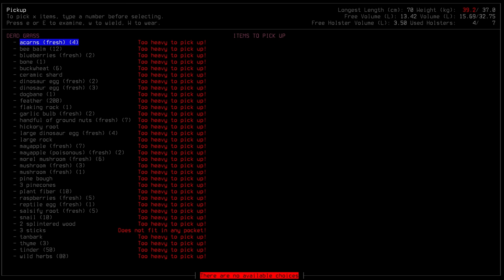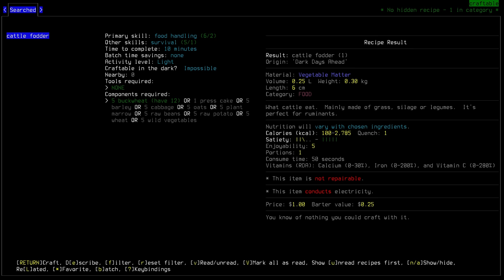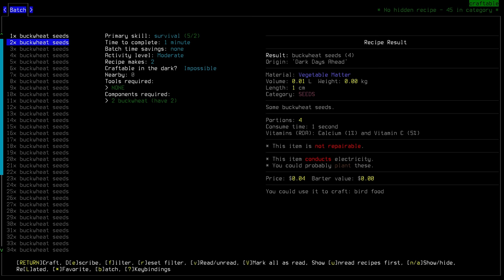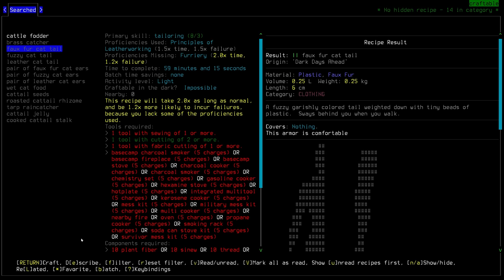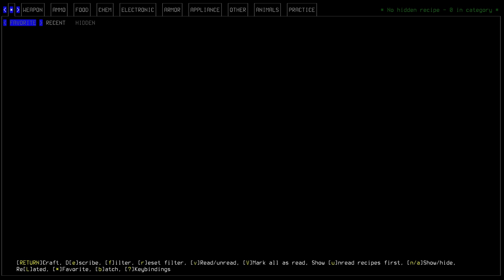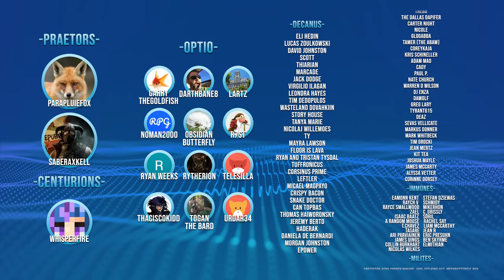Cataclysm: Innawood "Feeding the Masses" | CDDA Ep 52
Alone in an ancient wilderness Hilma Baron must survive with naught but her wits. As massive creatures move through the woods the creeping cold will kill just as fast. In this new series we will attempt to jumpstart civilization again in the land before time. If Hilma fails and falls to the many dangers our next survivor will take up the challenge using what Hilma managed to create so far.

►Airing Monday, Wednesday & Friday at 1500EST

►Thumbnail Hilma Art by: Zyler

¦MUSIC MASTERING¦

¦SOUNDS¦

¦SOUNDPACK¦

Cataclysm DDA